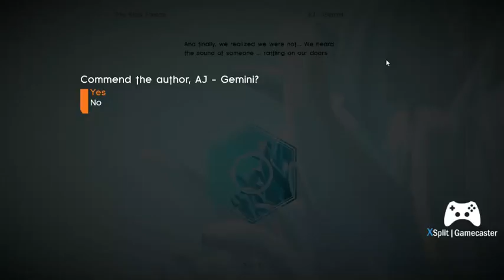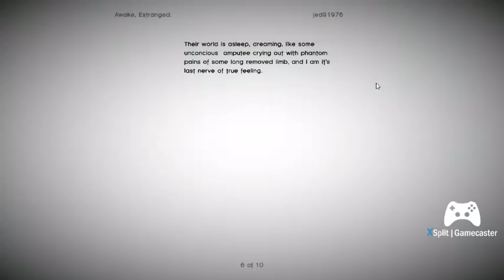Story Time! Elegy For A Dead World #4 Part 2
The other part of episode four, sorry for the issue!